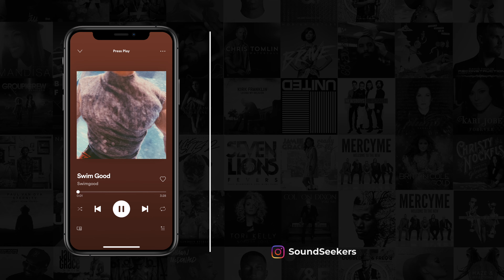Ethan Dufault - So bad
♫ Amazon Music

Apple podcast

Spotify podcast